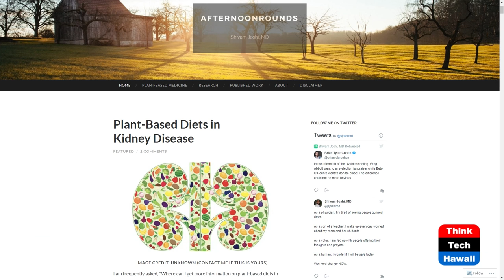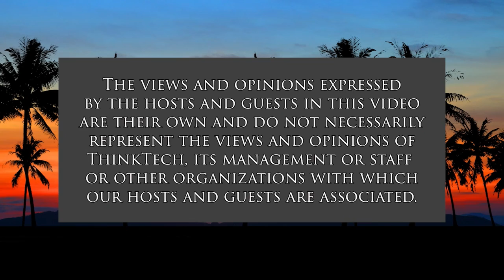Kidney Health with a Nephrologist (Healthy Planet)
A Plant-Based Diet is Good for Your Kidneys.  The host for this show is Grace Chen O'Neil.  The guest is Shivam Joshi.

Dr. Shivam Joshi, nephrologist, tells us about the role the kidneys play in filtering out protein and other toxins.  He also tells us how we can decrease the recurrence of kidney stones if you have them.  If you have chronic kidney disease, it is possible to slow down or reverse it with a plant-based diet.  Renal patients are often told to avoid a plant-based diet due to phosphate and potassium.  Despite this, it can actually be detrimental to stay on an animal based diet vs. a plant-based diet if you have kidney disease.  Tune into the interview to find out more!